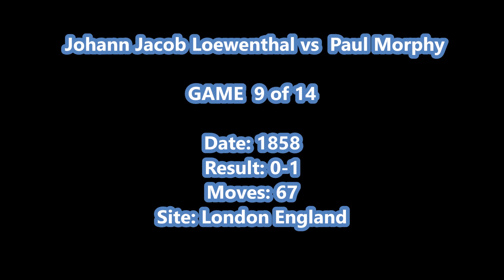Morphy VS Loewenthal - 1858 Tournament - Game 9 of 14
Paul Morphy VS Johann Loewenthal  1858 Chess Tournament  Game 9 of 14
Johann Jacob Loewenthal vs Paul Morphy
Morphy - Loewenthal (1858), London ENG, rd 9, Aug-02
Spanish Game: Classical. Central Variation (C64)  ·  0-1

[Event "Morphy - Loewenthal"]
[Site "London ENG"]
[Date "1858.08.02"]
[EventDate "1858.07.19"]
[Round "9"]
[Result "0-1"]
[White "Johann Jacob Loewenthal"]
[Black "Paul Morphy"]
[ECO "C64"]
[WhiteElo "?"]
[BlackElo "?"]
[PlyCount "134"]

1.e4 e5 2.Nf3 Nc6 3.Bb5 Bc5 4.c3 Qe7 5.O-O f6 6.d4 Bb6 7.Na3
Nd8 8.Nc4 Nf7 9.Ne3 c6 10.Nf5 Qf8 11.Bd3 g6 12.Ng3 d6 13.a4
Bg4 14.a5 Bc7 15.h3 Bd7 16.Qb3 Nd8 17.Re1 Be6 18.Qc2 Ne7 19.b4
Qg7 20.c4 O-O 21.Be3 Nf7 22.d5 Bd7 23.Rad1 Kh8 24.Kh1 cxd5
25.exd5 f5 26.Bc1 Rae8 27.Bb2 Ng8 28.Qc3 Nf6 29.Bb1 Rg8 30.Rd2
Qh6 31.Nh2 f4 32.Ne4 Nxe4 33.Bxe4 g5 34.f3 Qh4 35.Rf1 Nh6
36.Re2 Nf5 37.Bxf5 Bxf5 38.c5 Qh6 39.Rfe1 Rgf8 40.b5 Rc8
41.Qa3 Kg8 42.b6 axb6 43.cxb6 Bd8 44.Rc1 Rxc1+ 45.Bxc1 Qg6
46.Qb4 Bd3 47.Re1 Be7 48.Ng4 Re8 49.Bb2 h5 50.Nf2 g4 51.Qc3
Bf5 52.fxg4 hxg4 53.hxg4 Bxg4 54.Nxg4 Qxg4 55.Rc1 Kf7 56.Qh3
Qxh3+ 57.gxh3 f3 58.Rf1 e4 59.Bd4 Bf6 60.Be3 Ra8 61.Bd2 Bd4
62.h4 Kg6 63.Kh2 Rf8 64.Kg3 f2 65.Kg2 e3 66.Be1 Kh5 67.Kg3
fxe1=Q+ 0-1